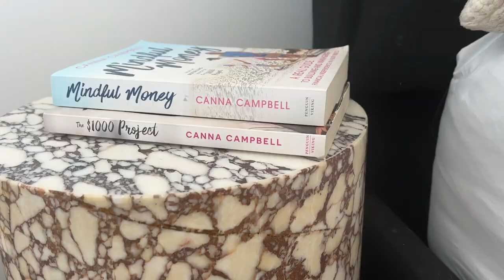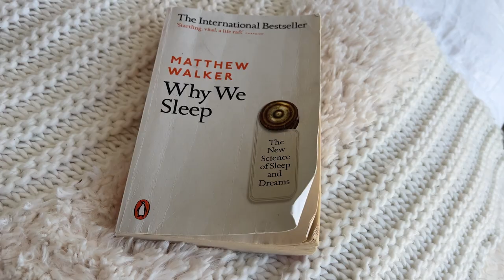4 Life changing habits in 2022|| SugarMamma.TV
Hi everyone! In this video, I'm sharing 4 small habits that is changing my 2022. They might be small and seem insignificant but with starting in these small steps, I was able to improve my well-being in 2022. Hope this videos inspire you to find small habits to improve your living and also to share them so we can help each other in improving ourselves.

Link to social media accounts I recommend:
Amy gerard:

Hosted on PODBEAN: @
APPLE PODCASTS:

My Like To Know It Account:
liketoknow.it/cannacampbellofficial -